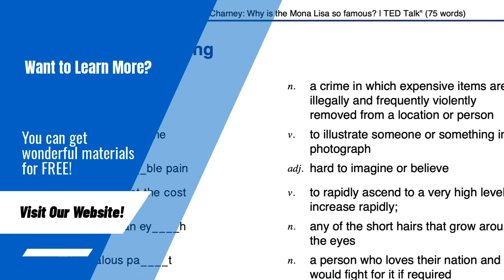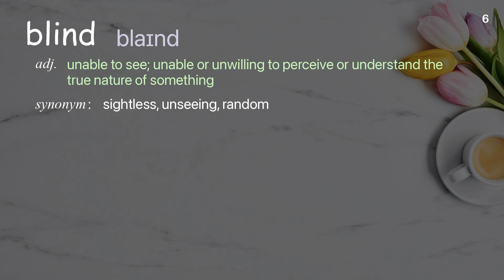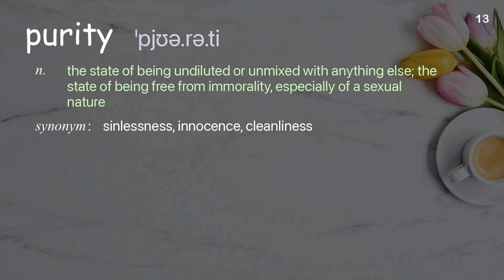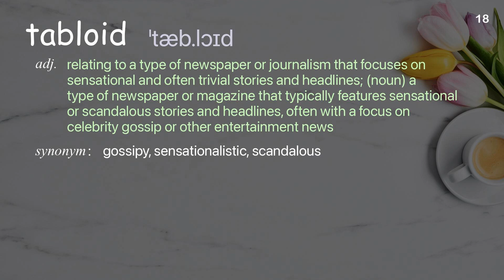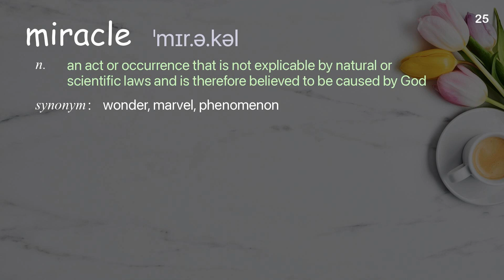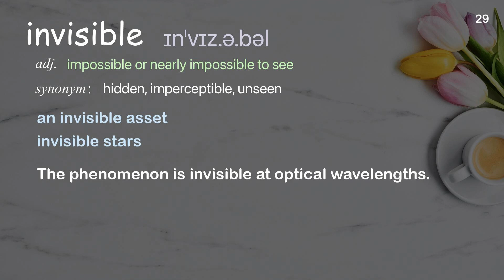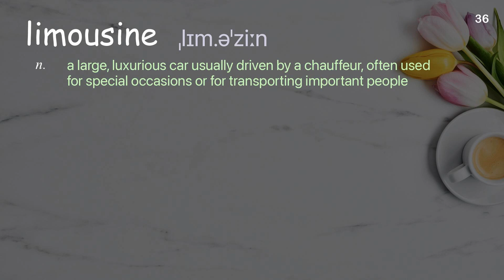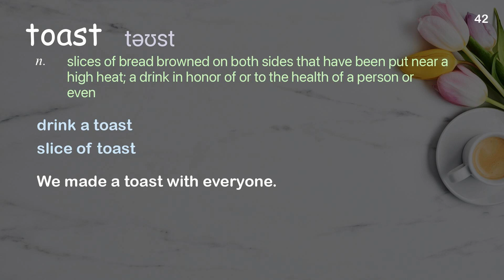44 Academic Words Ref from "Raul Midon: "Tembererana" | TED Talk"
■PLEASE NOTE

■Reference Source
Raul Midon: "Tembererana" | TED Talk